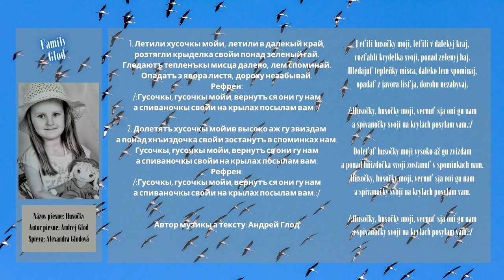GLOD FAMILY, spev Alexandra Glodová, Husočky, Autor piesne Andrej Glod, Videorohaľ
c + p GLODFAMILY – Radvaň nad Laborcom, 2019, Slovakia

Spev : Alexandra Glodová (Saška),
Autor piesne: Andrej Glod,
Producent Andrej Glod,